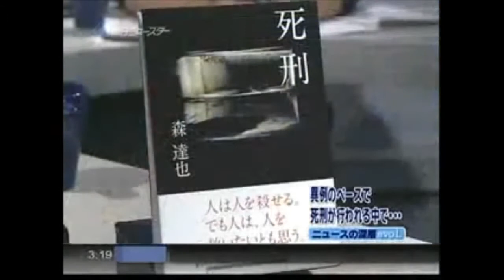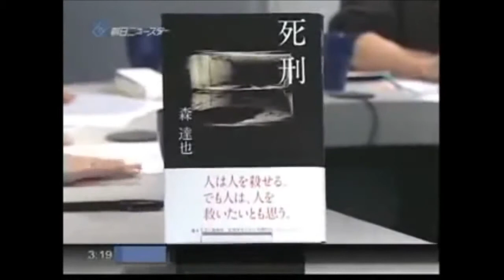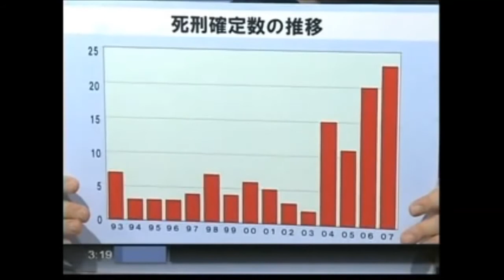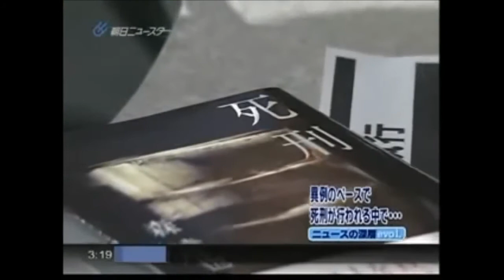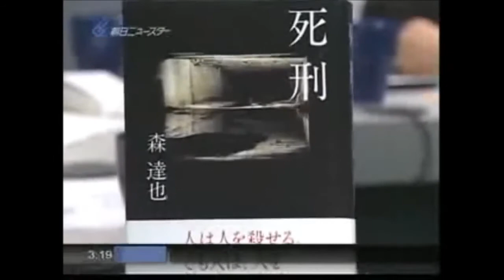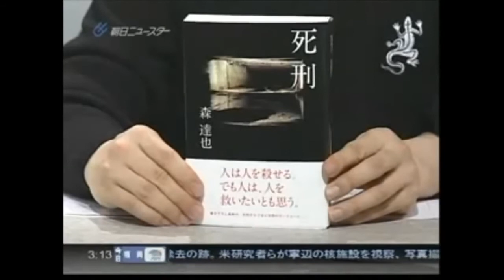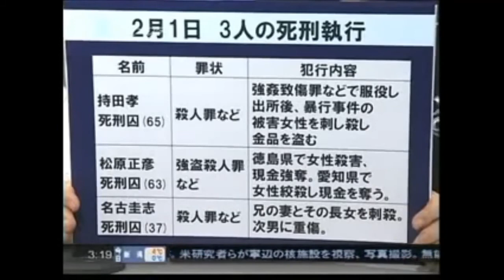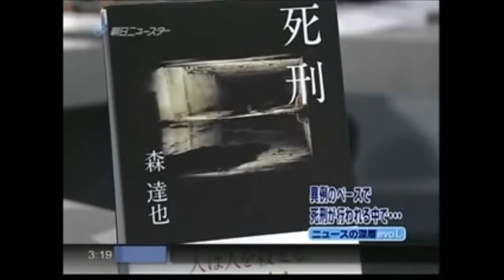宮崎哲弥 ×森達也 『死刑』を語る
宮崎哲弥・南 直哉 私とは何なのか？ 宮崎哲弥・南 直哉 なぜこんなに生きにくい . ドキュメンタリー映画監督である森達也氏と宮崎哲弥氏が『.

ドキュメンタリー映画監督である森達也氏と宮崎哲弥氏が『死刑』について話をされています。 さりげなく『死刑廃止』に誘導している印象を受..